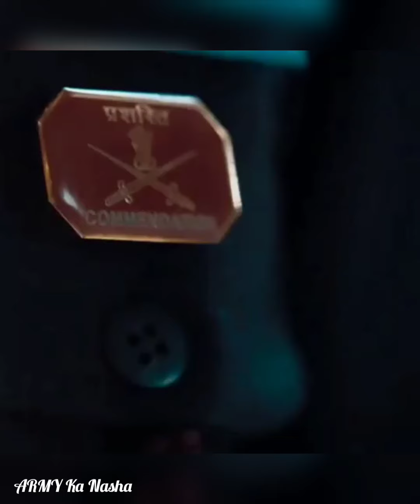Indian Army Video ❣️// Indian Army lover 💪// ARMY Ka Nasha.